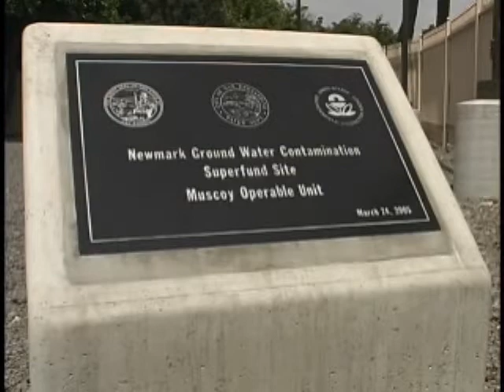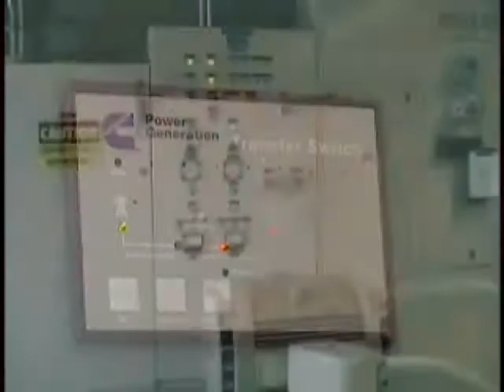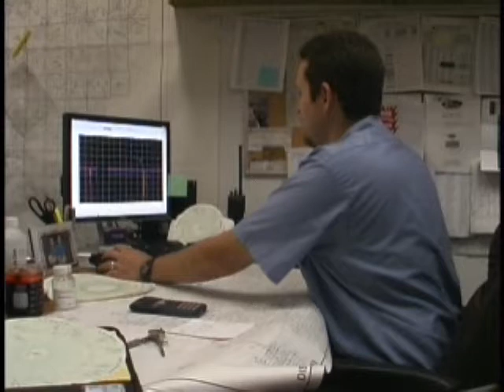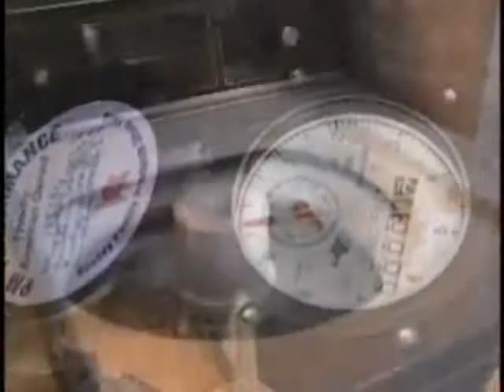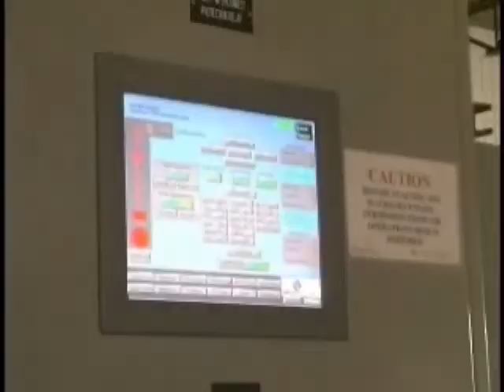About Your Water Department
San Bernardino Municipal Water Department Educational Video